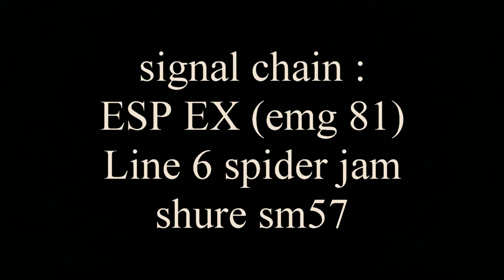8 Thrash Metal Song with line 6 spider jam (old to modern tone) by DaaMooN.66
this clip about the line 6 spiderjam amp and i make 8 different tone for 8 thrash metal song.